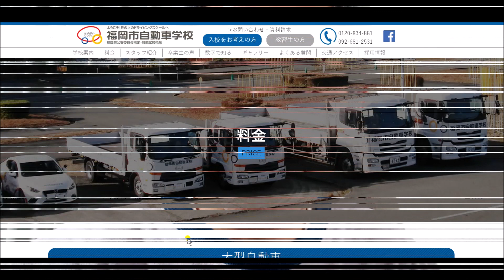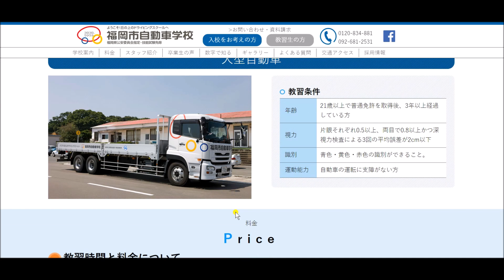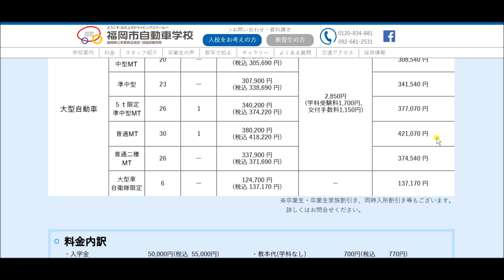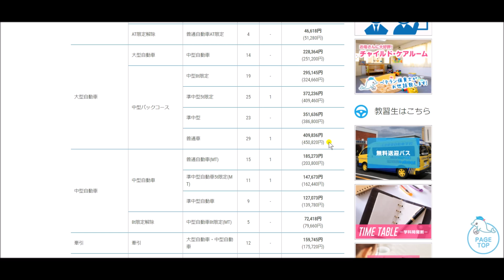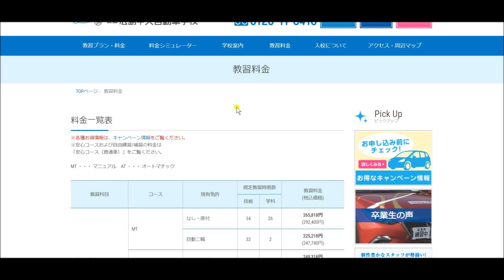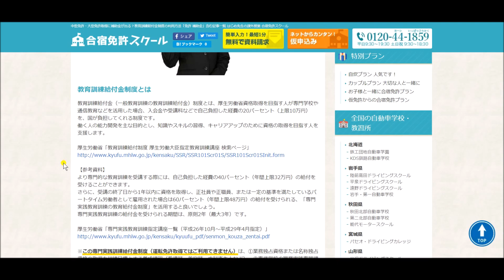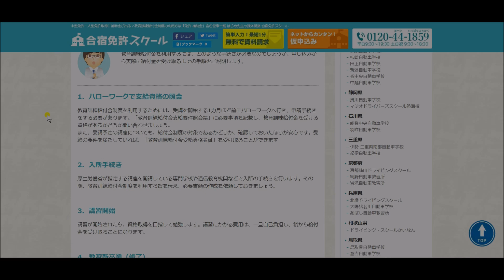大型トラック運転手 自動車学校費用について！高すぎるよ！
自動車学校の費用って県によって違います。
それにしても高額すぎですよね。
でも、助成金をもらうことができます。
「教育訓練給付金制度」

長年のトラックの経験などを話しています。
本音トークをマジで発信中！